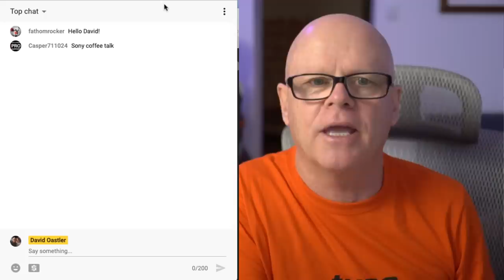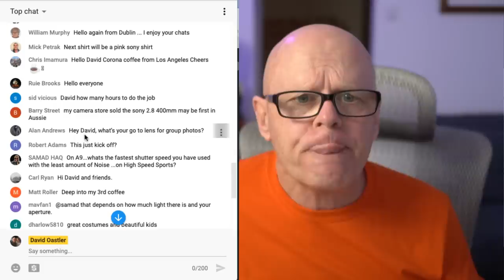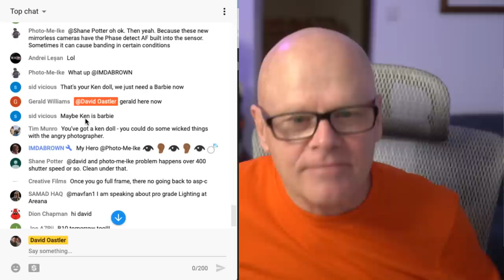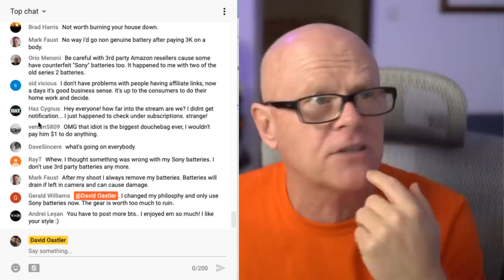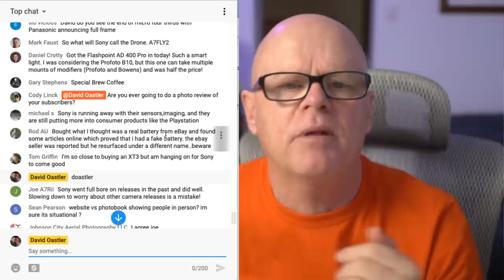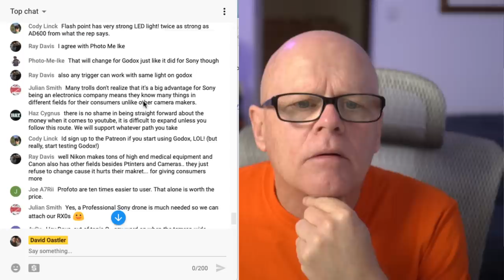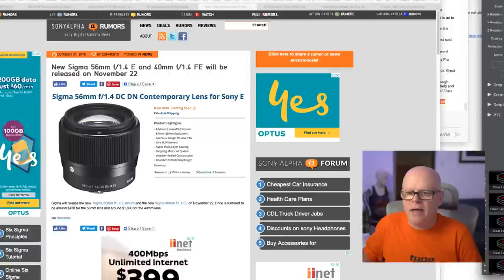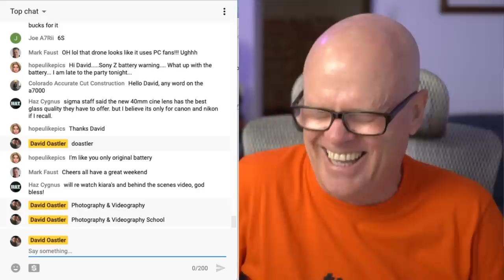Sony Z battery warning, Sony Q2 reports, Sony 24mm f1.4 images, Sigma Fe 56 & 40mm f1.4, Sony Drone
Sony Z battery warning, Sony Q2 reports, Sony 24mm f1.4 images, Sigma Fe 56 & 40mm f1.4, Sony Drone live show

Timeline
Preshow 0:00
Show start 6:07
Sony Z battery warning 29:31
Sony financial report 45:50
Sony 24mm f1.4 1:13:40
Sigma new Sony lenses 1:23:00
Apple use a7iii for ipad pro promotion 1:24:41
Sony Drone 1:25:33
Q&A 1:27:58

Canon, Nikon or Panasonic biggest threat to Sony FE 1:26:45

B&H Purchase the Tamron 28-75mm from B&H

B&H Purchase ice lights from B&H

B&H Purchase the Profoto B10 from B&H

Amazon Tamron 28-75mm f2.8 Amazon

Links to tadays pages
Sony fake z batteries